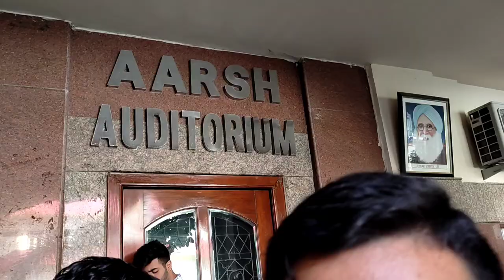|Hmare College Me Aye Gurnam Bhullar & Tania😍|Lekh Movie Promotion🔥|DAV College❤|Excitement 🤓🤓|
Hnji guys kida ho saare ?? Vdia Apa Vi BAhut Vdia...
Finally guys eh mera vlog no.08 hai jis vch mai unexpected Gurnam Bhullar & Tania nu milya jo sade college vch aye Movie Promotion lyi jisda naam Lekh hga i hope tahanu eh vlog vdia lgega je vdia lge te like comment share jrur krna mai tuhada dost Prince Puri.